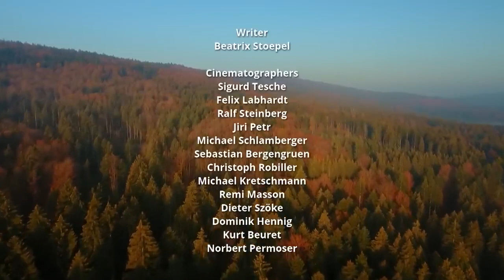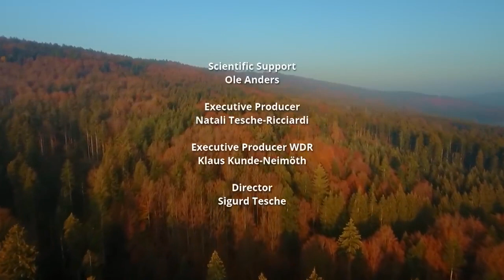The Lynx is Back | Free Documentary Nature